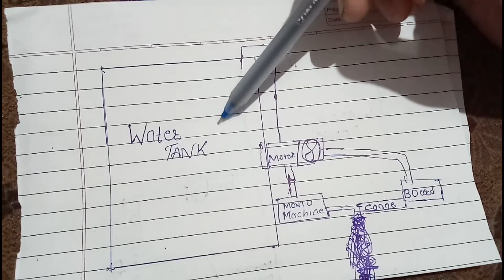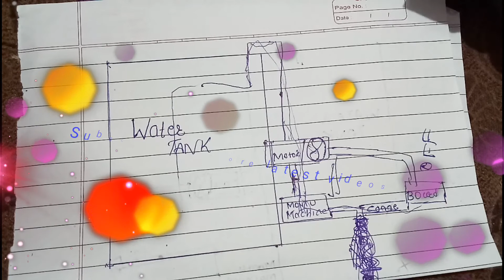Overflow Tank || Problem Solved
Tank overflow Ho rahi hai to aapki problem solve Ho gyi

 Bs is video ko dekker

Yow will be knowing that about upcoming New Gadgets

  .New Techniques
  .New Gadgets
  .New Things to learn
  .New Upcoming Gadgets In Market
     Or New GADGETS ...

You will be learning All these in this YouTube channel. 😃